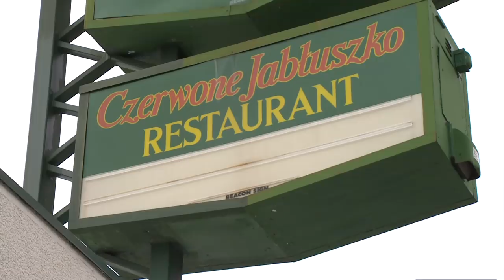Chicago's Best Polish: Red Apple